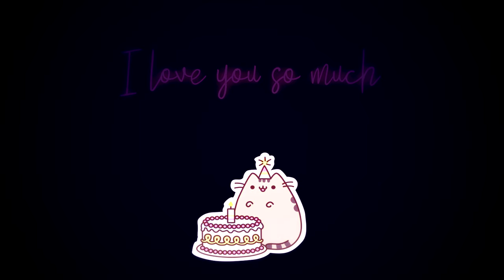I like the way Kageyama moves ♡ HAPPY BIRTHDAY ANILLENA ♡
🚫 Repost my work isn't allowed 🚫

A little bird told me that your favorite character is this one so here you have :DDD and Im so sorry for have done a short loop amv, this is the best that I could do because the true is: I dont know Haikyuu and I dont know Kageyama.. uwu *blame on me*

Anyway this my present for you honey ♡ I really love you sooooo much and I wish you the best

HAPPY BIRTHDAY ELLINA 🎉🎁🎀